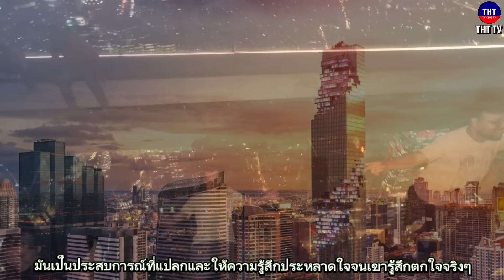หนุ่มอเมริกันกะมาเที่ยวไทยแบบขำๆ พอมาจริงไม่อยากเชื่อไทยจะเป็นแบบนี้..!!